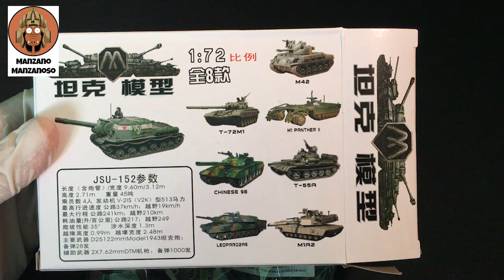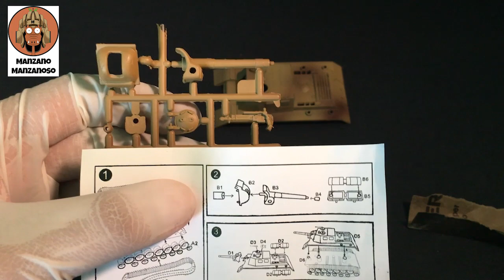SU 152:1/72 Chino - (Fascículo) Unboxing